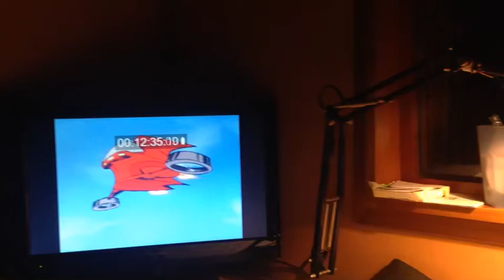Mazinga Z - Agganciamento! (Riccardo Scarafoni durante il doppiaggio del 2015...)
Ripresa, durante il doppiaggio, della primissima sequenza di agganciamento di Mazinga Z serie del 1972.
2 Aprile 2015 ore 17:07